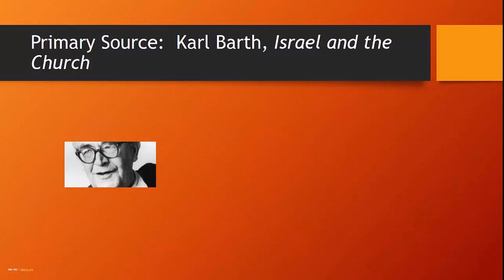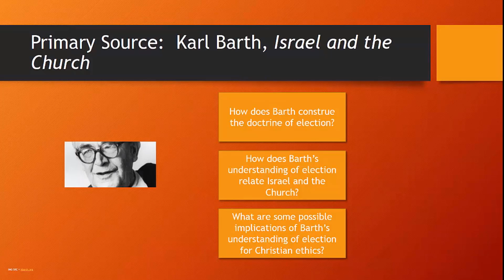Class 1 part 5 primarysourcesbarth